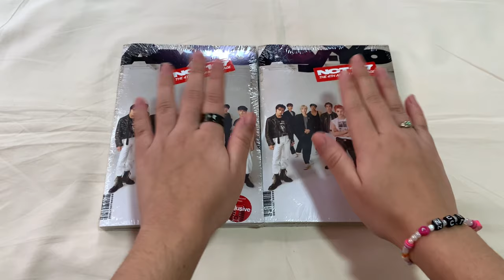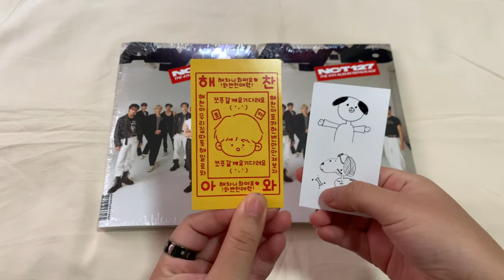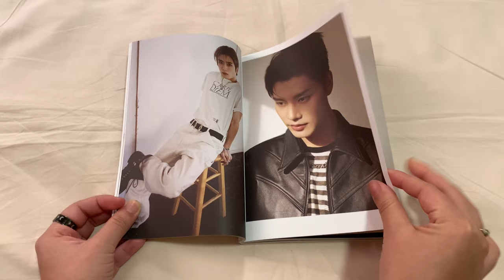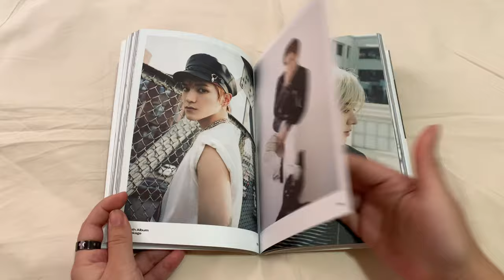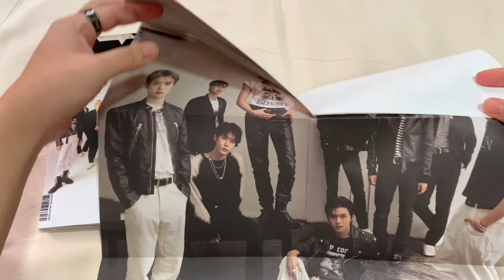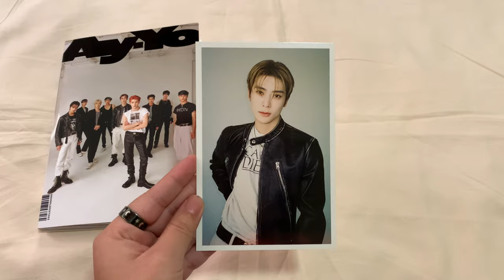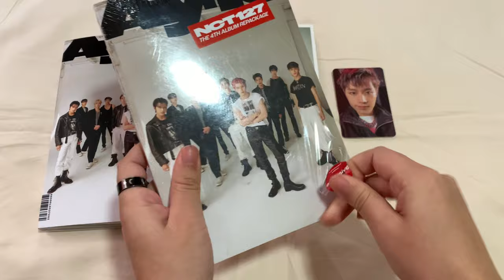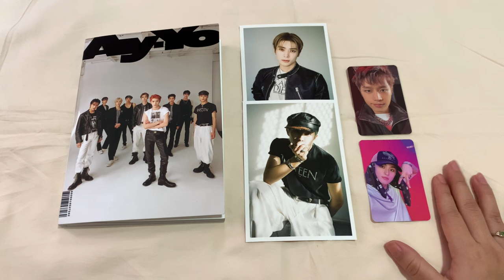✰ unboxing nct 127 ‘ay-yo’ target albums ✰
i present you my ay-yo target pulls 🫶🏻
also please trade with me and bring haechan homee :’)

✰ SOCIALS ✰

TIMESTAMPS
0:00 intro
1:02 sm robbed us
2:08 flipthrough
7:32 pulls
12:22 outro